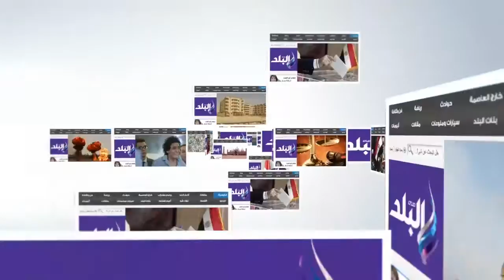الوادي الجديد تستقبل 56 ألف طالب بـ418 مدرسة